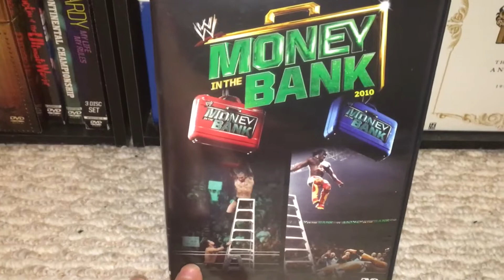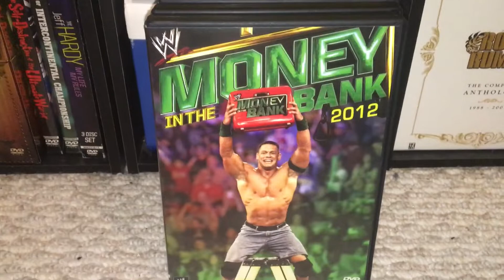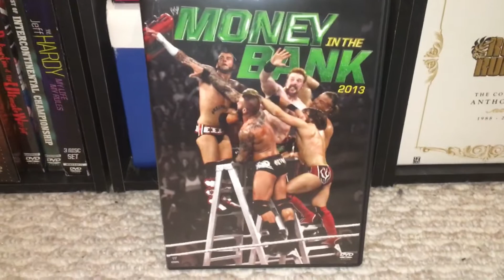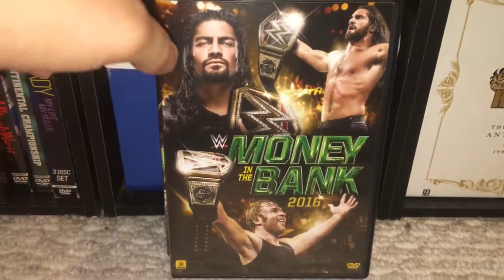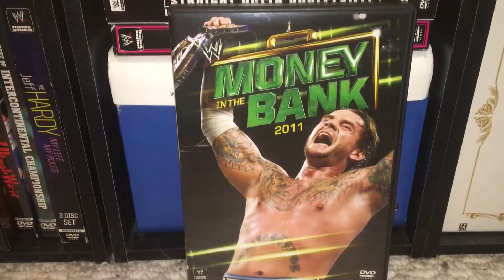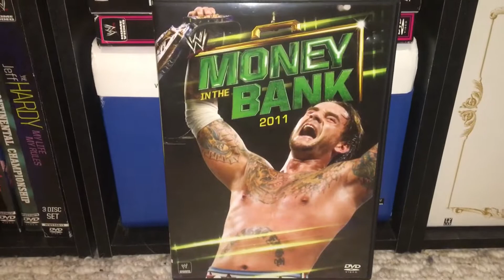WWE Money In The Bank DVD Cover Ranking